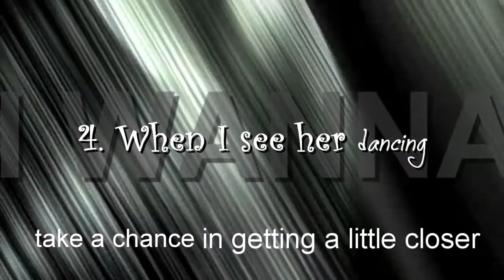Fourth Times The Charm ;D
Edit: OMG THUMBNAIL IS WIN :'D

Oh god tagged again =D I like tags though~